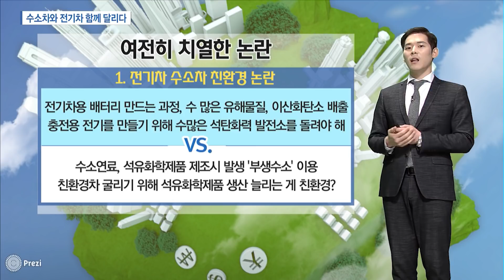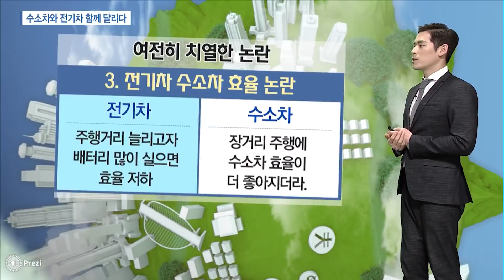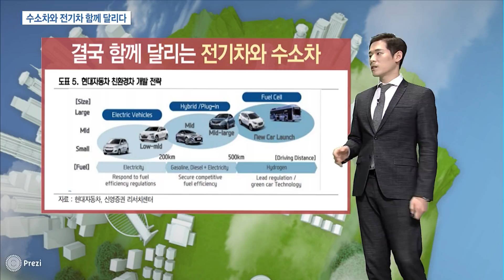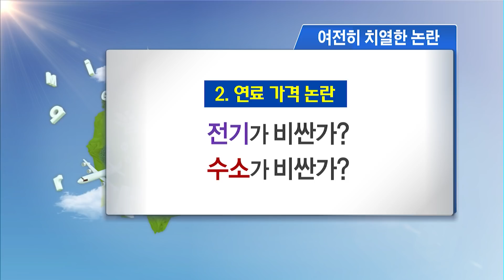[시장을 읽는 남자] 수소차와 전기차 함께 달리다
12/13 이슈&뷰11